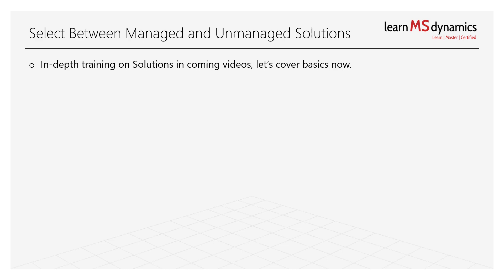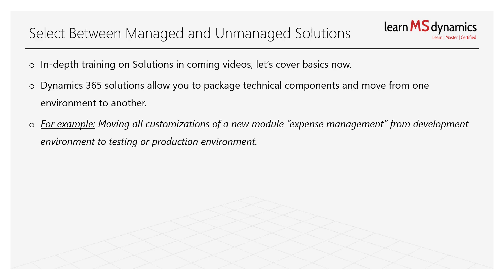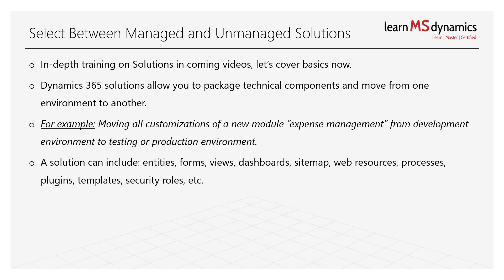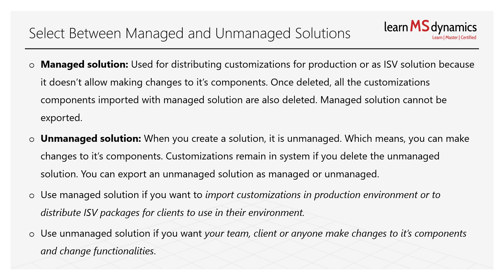►► Free MB-200 Exam Video - Select between Managed and Unmanaged Solutions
Watch the free MB-200 Exam - Microsoft Power Platform + Dynamics 365 Core Video. Learn when to choose a managed and an unmanaged solution.